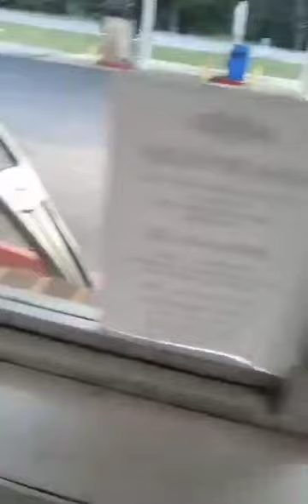laundry day goes wrong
# Laundromat Chronicles😂